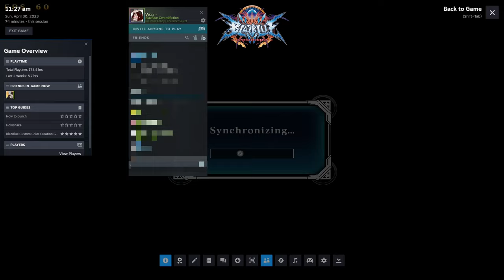Potato Tomato (fighting game clip dump 4)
Clips taken from February to April 2023.
In case you were wondering, it is like potato potato :)

- Music Used -
All songs from Guilty Gear and BlazBlue